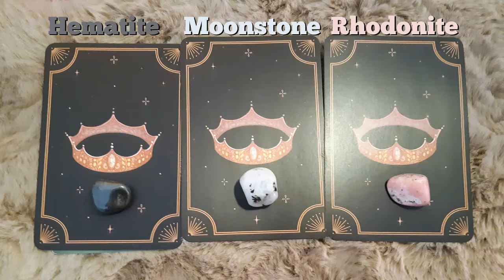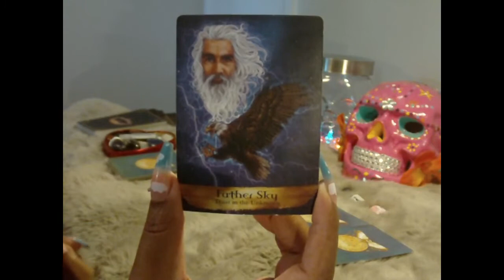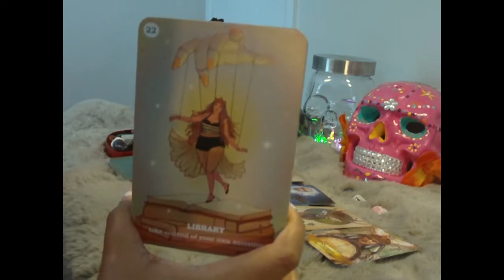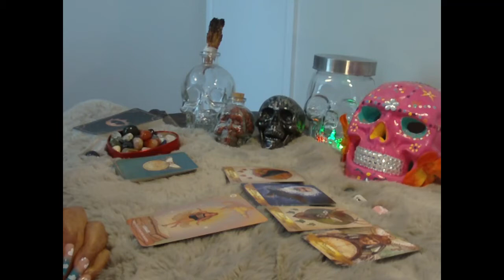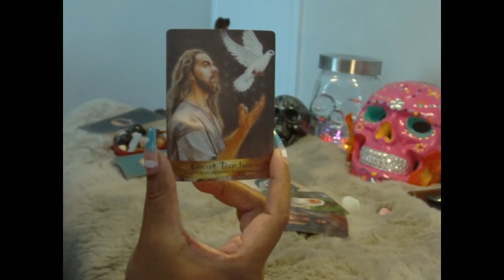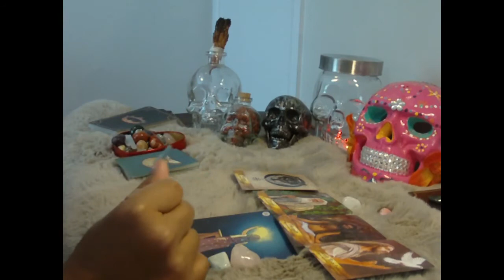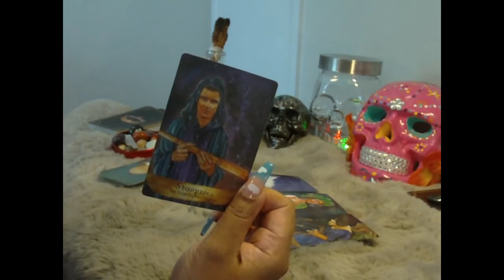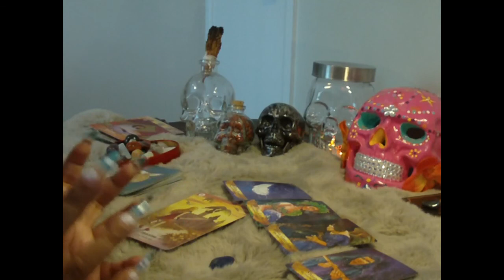Autumn Equinox 🌗 Mabon 🧙🏽‍♀️ A Real Hero/Heroine, Manifesting Happiness & Rewriting Your Story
Autumnal Equinox/Mabon reading from qochealing We explore what blessings will be harvest during Second Harvest, what or who 😧 needs to be released, and the lessons that can be born of the darkness.
Hematite 00:57
Moonstone 11:56
Rhodonite 20:22